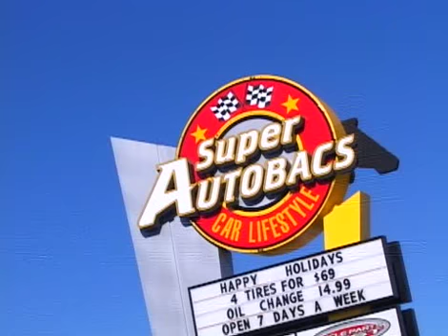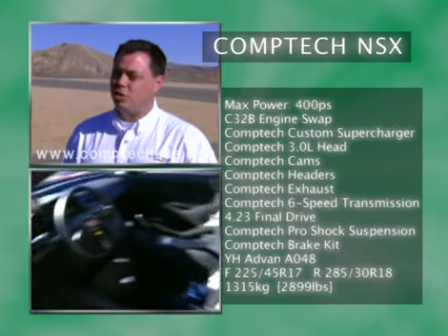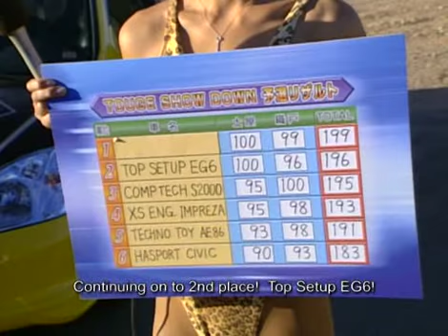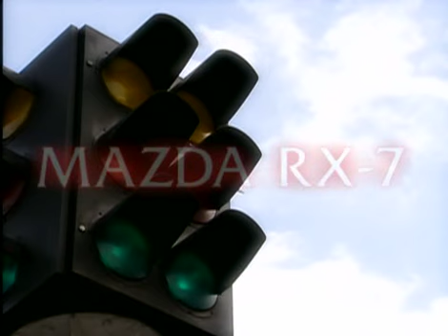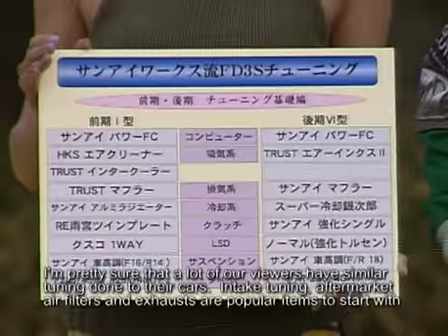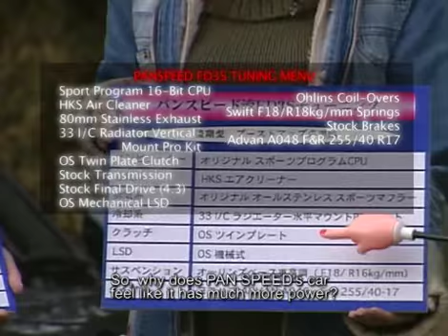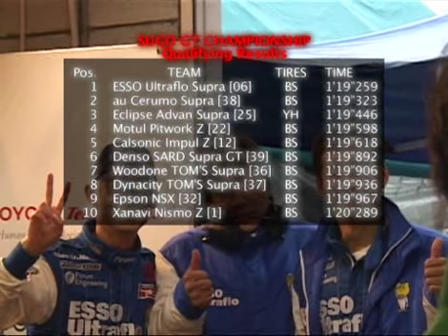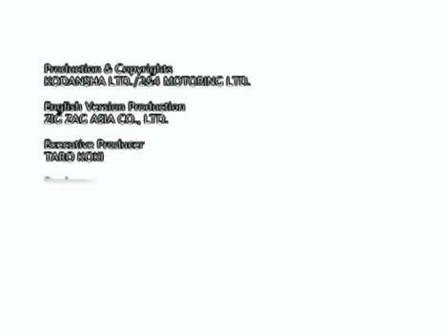Best Motoring International American Togue *Full DVD / Keiichi Tsuchiya*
With the first edition debuting in 1987 and the last in 2011, the videos were marked by non traditional races and challenges such as Tōge battles, in which one car tries to outrun another on a twisty mountain pass. The drivers were the premier racers of the various Japanese racing series, including JGTC (now Super GT), the D1 Grand Prix, and Formula Nippon. Some of the regular hosts/drivers included the "Drift King" Keiichi Tsuchiya, Manabu Orido, and Juichi Wakisaka.
Best Motoring, Hot Version and Video Special were all produced by Kodansha/2&4 Motoring.
The Japanese version of Best Motoring was a monthly video series covering mainly non-tuned factory cars, whereas Hot Version (ホットバージョン) was the bi-monthly video series testing mainly tuned cars. Video Special was yet another video series that was released irregularly and usually focused on a particular car model.
The final installments are Best Motoring of April 2011's. However, Hot Version would make it's return shortly after being cancelled due to popular demand.
Other spinoffs series included quarter-yearly Racing History, released in 2005, was dedicated to the historical aspect of Japanese motorsport.